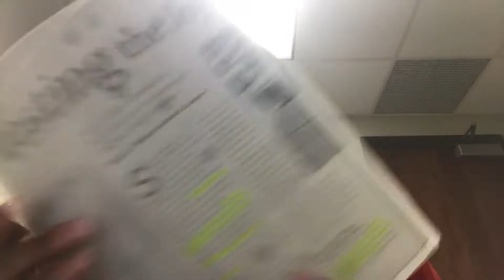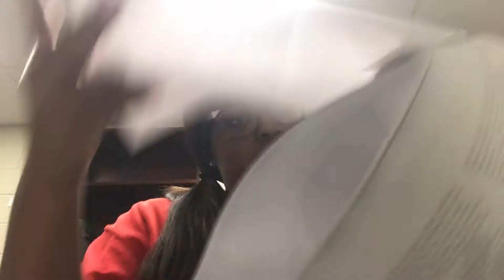VLOG | SUMMER 2017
Tell us some of your testing stories from middle school or high school.